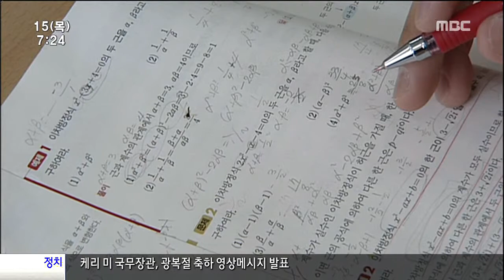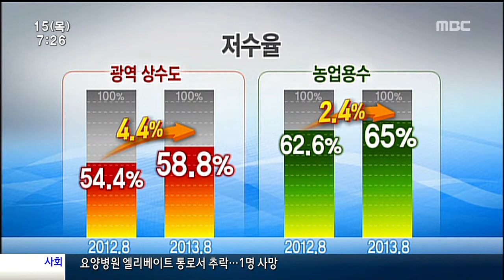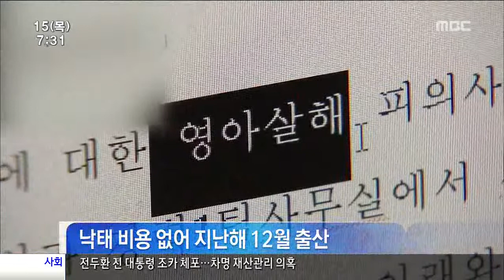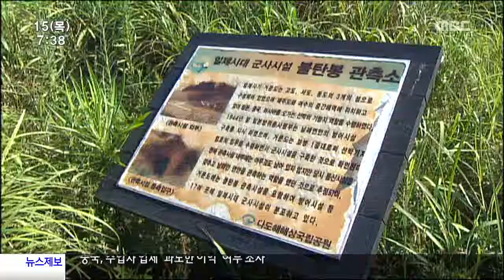HD [광주MBC뉴스] 20130815 뉴스투데이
2013년 8월 15일 광주MBC 뉴스투데이